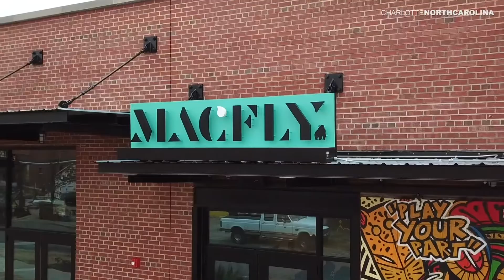SEVEN DAY HAZE (Live From The Print Shop) Episode 10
Grab this Episodes T-Shirt Here!

Interested in the show? Shoot us an email

Seven Day Haze began in Charlotte, North Carolina. Lead singer and guitarist Austin McNeill formed the band in 2019 alongside bass player Paul Dandison and drummer Eric White. The gritty trio offers a powerful wave of rock n’ roll inspired from soulful southern roots.